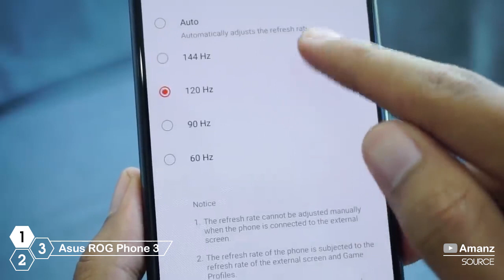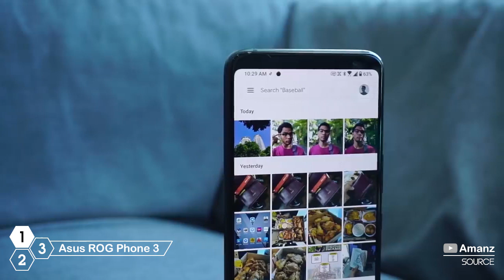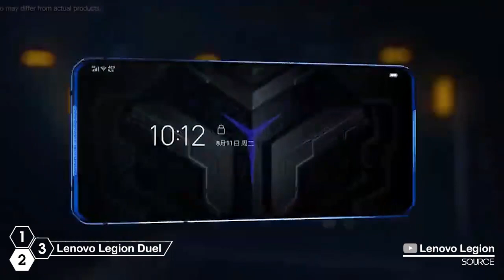LOS 3 CELULARES GAMER MÁS POTENTES DEL MUNDO! (2022 - 2020) 🔥🔥🔥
Credits, Source:
- Asus ROG Phone 3 (Amanz)
- Lenovo Legion Phone Duel (Lenovo Legion)